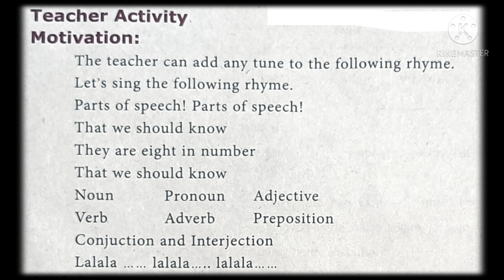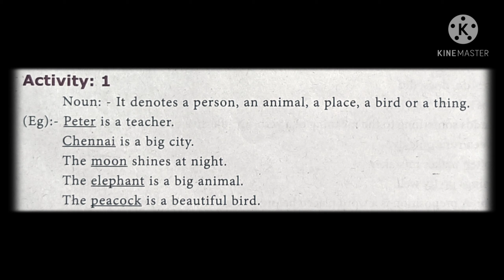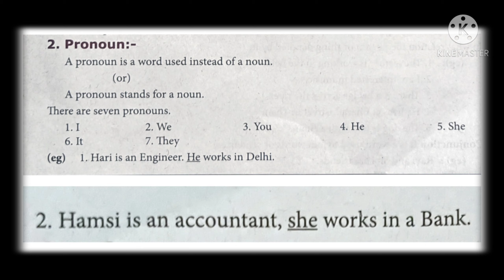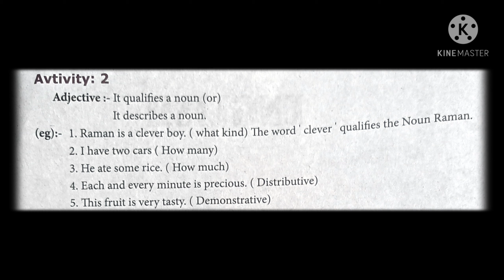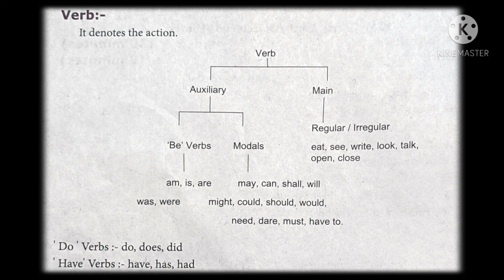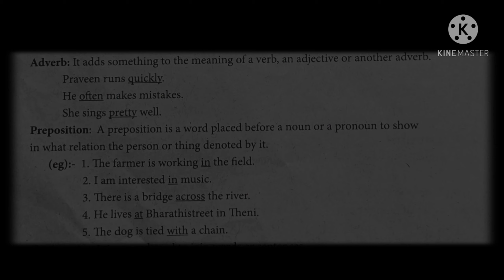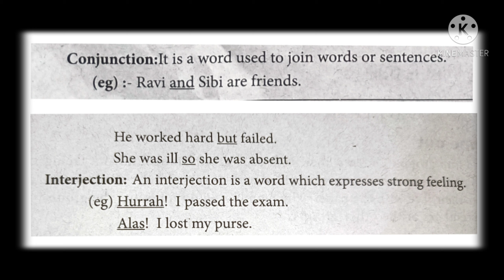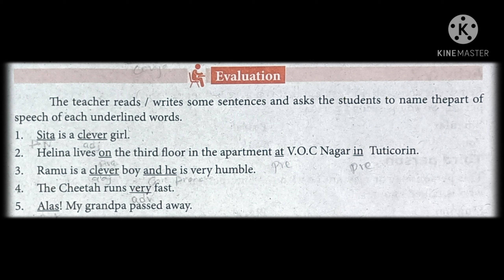8TH BRIDGE COURSE MODULE - ENGLISH (DAY-1)